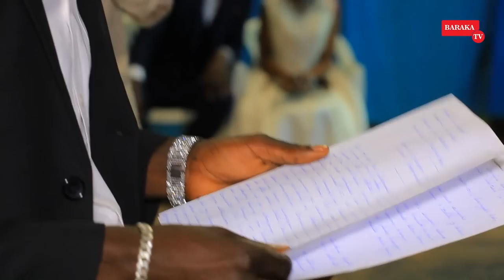🤭 UMUSORE YISHE UBUKWE BW'UMUKOBWA YAKOYE AGAKOBWA N'UNDI MUSORE🤔 MBEGA AMARIRA🤭 ARISHYUZWA INKWANO🤭